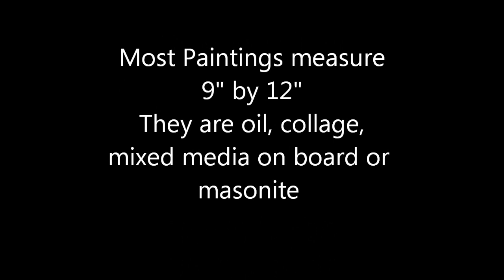Orange Art Gallery 2013 Show, Bill McCann (WJMC)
Liberate the Inner Cartoon.